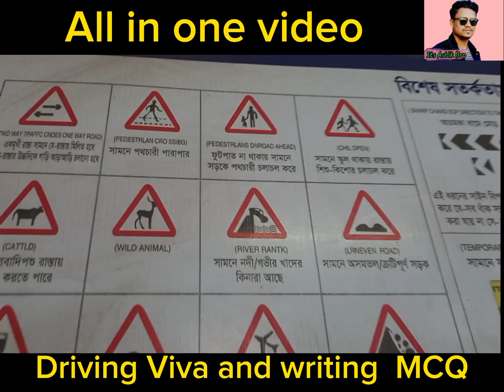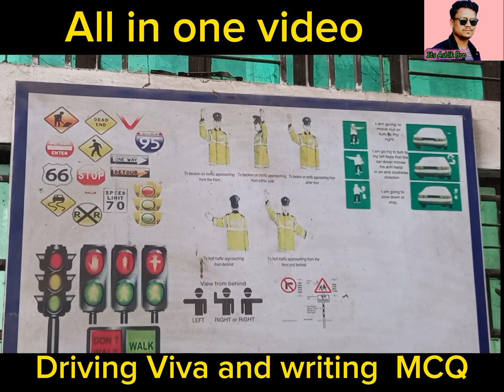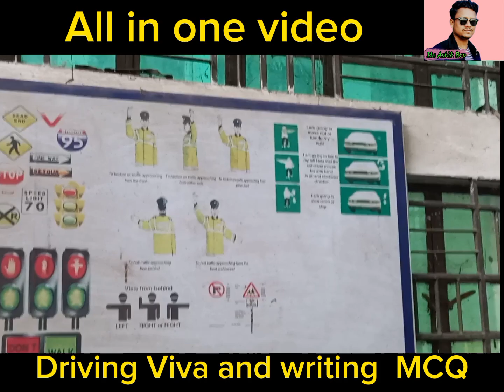ড্রাইভিং এর ভাইভা ও লেখিত পাস করবেন এই ভিডিও দেখলে১০০%